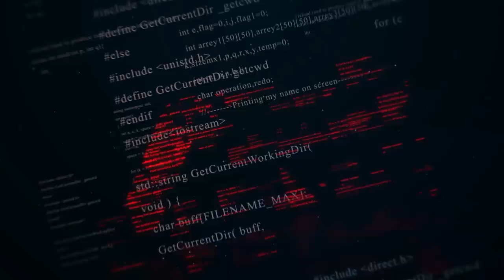HE FOUND THE BEST HIDING SPOT EVER !! MALAYALAM FUNNY (PROP HUNT)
Enjoy the Gameplay:

PC Specs
●CPU : AMD RYZEN 5 3600 CPU
●GPU : ZOTAC RTX 2060 AMP EDITION 6GB
●RAM : RIPJAWS 8*2 2400 Mhz
●MOTHERBOARD : AORUS B450 M ELITE
●HDD : Western Digital 1TB
●SSD : Crucial MX500 Series 500GB
●Monitor: LG 22MP68VQ 4K
●Case: ANTEC NX600 RGB CHASSIS
●Power Supply: Cooler Master 650W Bronze
●OS: Windows 10 Pro